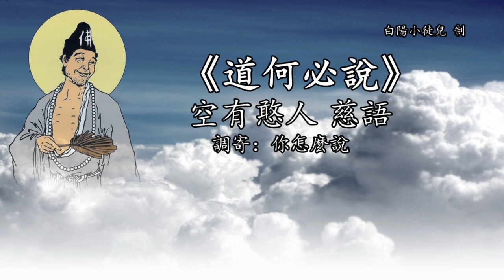善歌丨道何必說丨調寄：你怎麼說丨空有憨人 慈語丨白陽小徒兒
善歌/仙佛心曲：
道何必說

調寄：你怎麼說
空有憨人 慈語

歌詞：
大道無形如何能說
不說又產生疑惑
勉強以一圈 和一點演化
把道形容出輪廓
說無形又是方圓劃
道場佛堂一座座
三界十方內外 生育天地闊
無形住有形而執著
過化以存神何必說
大道無情如何能說
不說又難以捉摸
藉由那文字 聲音的傳播
將道蘊涵在生活
說無情卻有他你我
春夏秋冬誰掌握
日月星辰光熱 轉動大宇宙
無情在有情中超脫
心領后神會何必說
說無名不如事物透
實實在在做該做
風花水月山河
消長難獲得
無名借有名道獨特
靈妙比天尊何必說